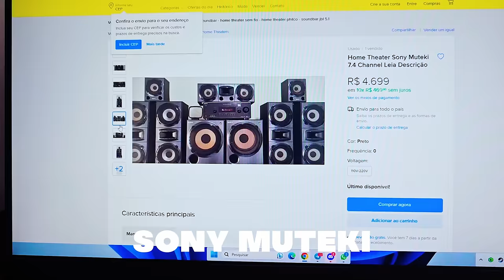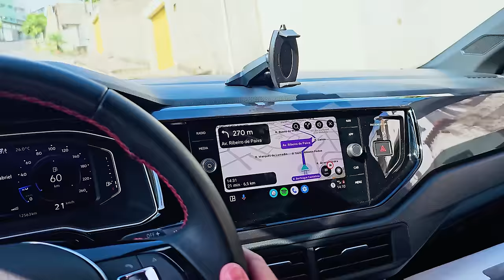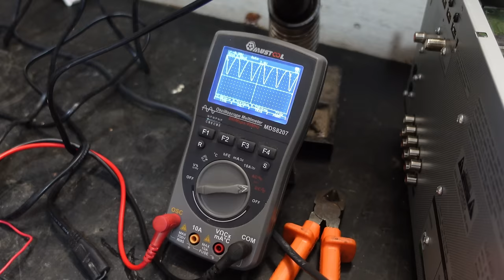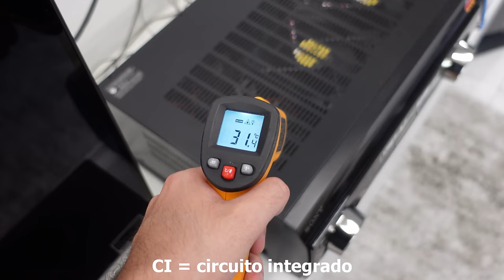GARIMPEI UM INCRÍVEL e RARO SONY MUTEKI! Home theater 5.2 INCRÍVEL!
Hoje vocês vão acompanhar o garimpo de um som incrível da Sony, o Muteki 5.2. Eu gosto muito desse aparelho e sempre tive vontade de ter um!

🎬 Capítulos do vídeo:
00:00 - Garimpando um Sony Muteki
01:58 - Buscando o Sony Muteki
03:53 - Problema com temperatura
05:32 - Modificação de FAN no Sony Muteki